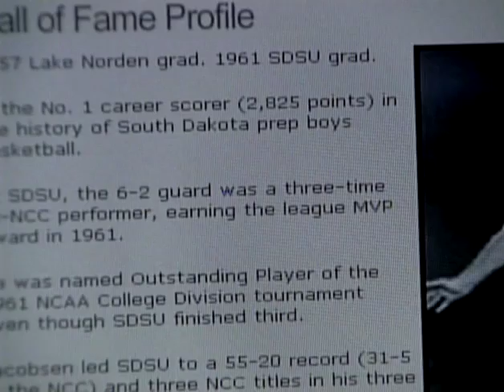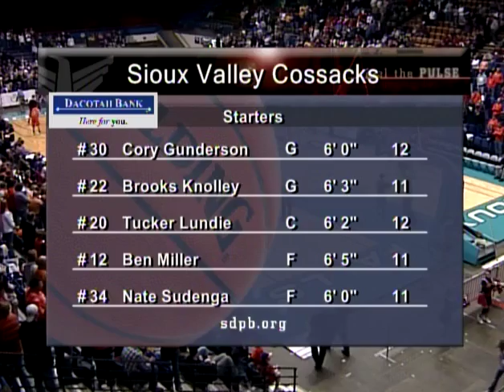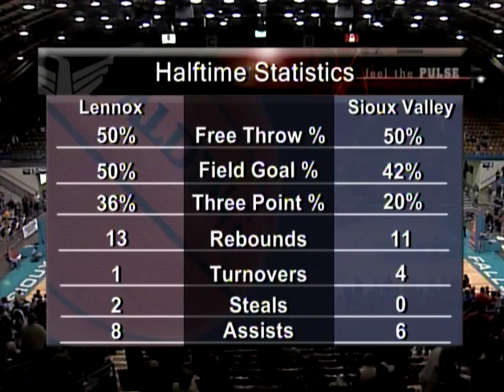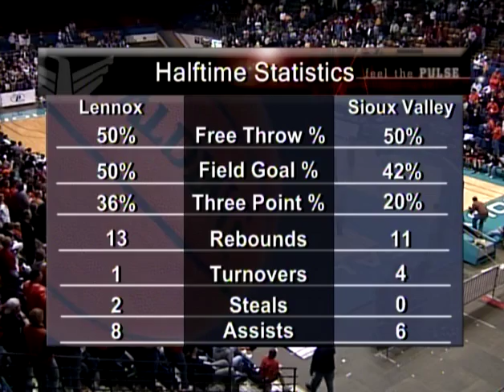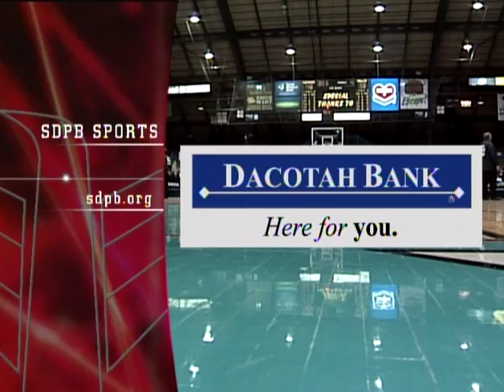2008 BB LennoxVsSiouxValley